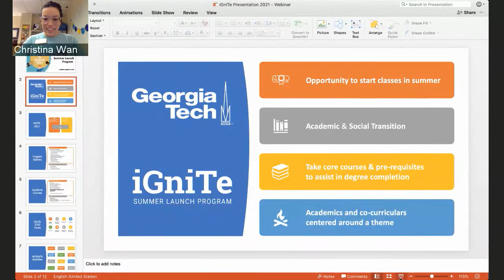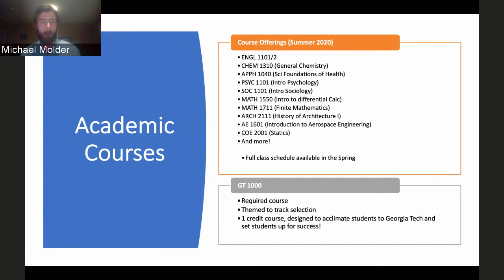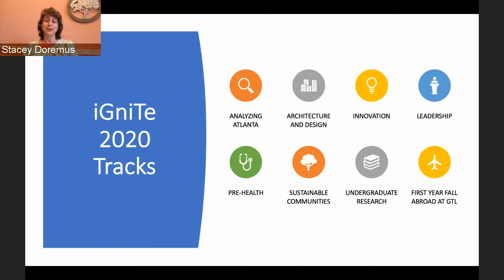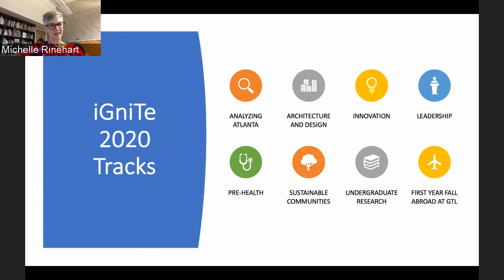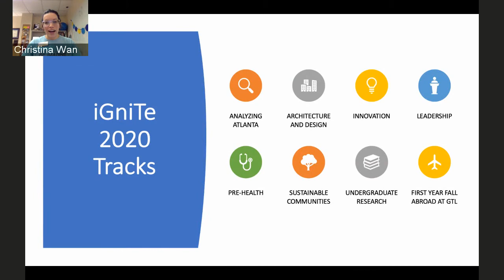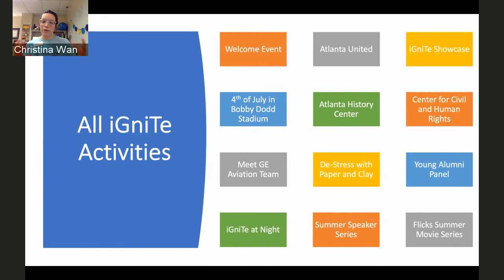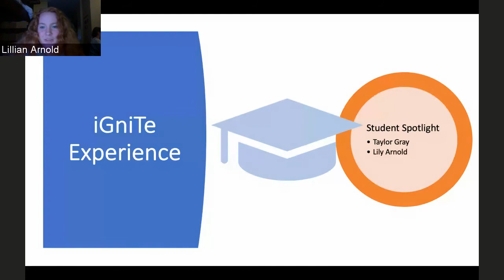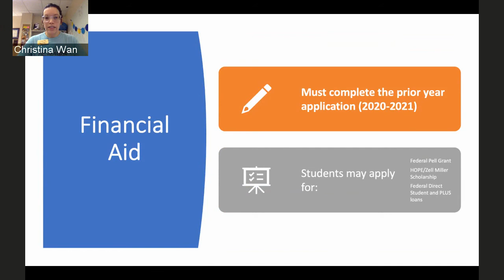iGniTe Summer Launch Program Webinar | Virtual Preview Tech 2020